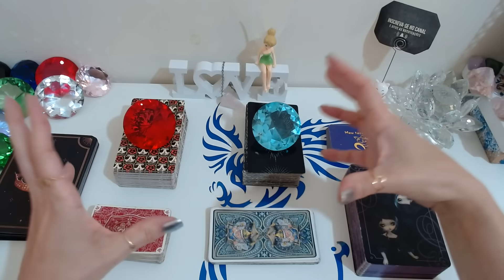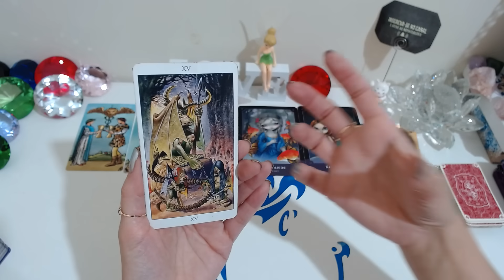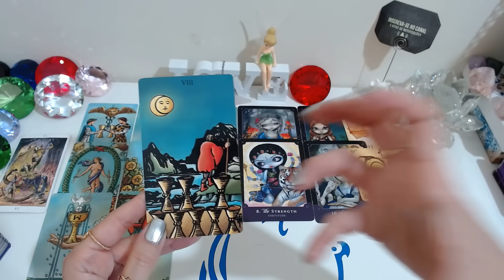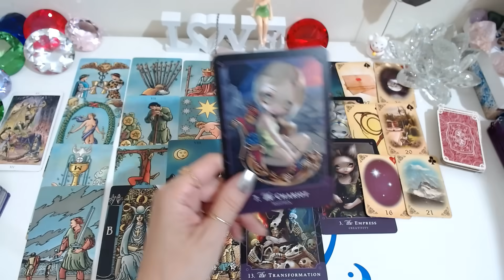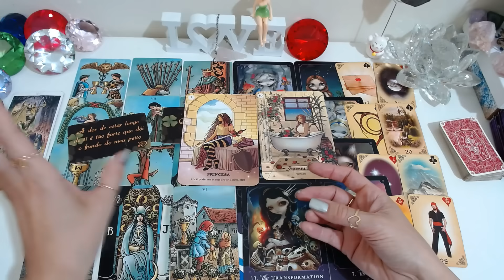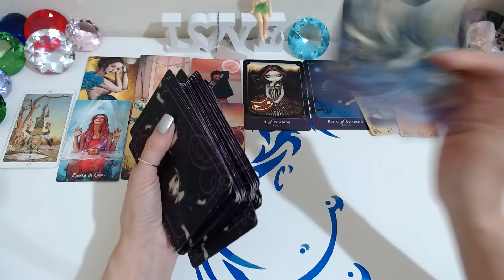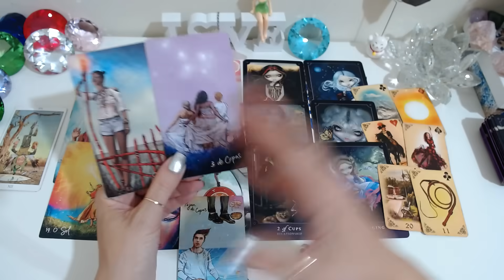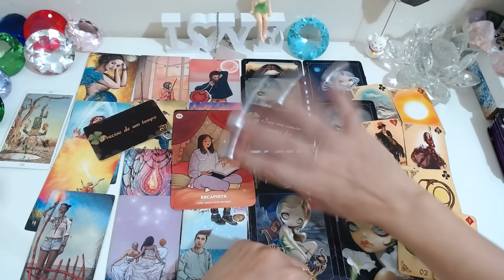✨TUDÃO DELE(A) HOJE TAROT✨PENSAMENTOS SECRETOS, SENTIMENTOS, ATITUDES, QUAL É O FUTURO DA RELAÇÃO?🔮👀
✨TUDÃO DELE(A) HOJE TAROT✨PENSAMENTOS SECRETOS, SENTIMENTOS, ATITUDES, QUAL É O FUTURO DA RELAÇÃO?🔮Tarot Responde/ Baralho cigano Revela/ Tarot Hoje/ Ele Hoje Tarot. No Universo místico dos oráculos, através de leituras intuitivas do tarot, receba sua mensagem do tarot agora! O Baralho Cigano Responde - Tarot responde - O Tarot do Amor no caminho das cartas revelam para você!

Compartilhem...